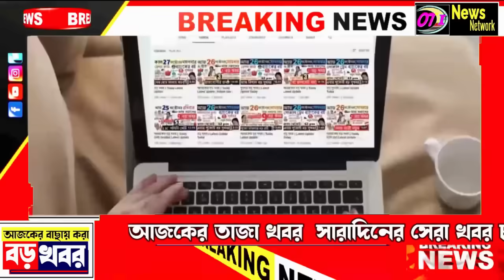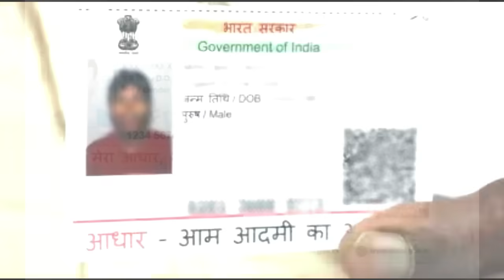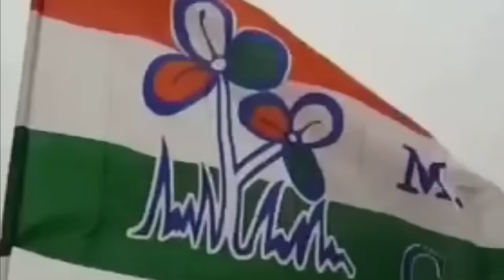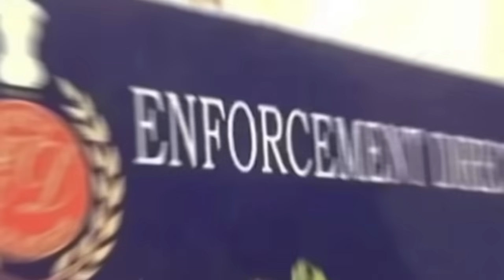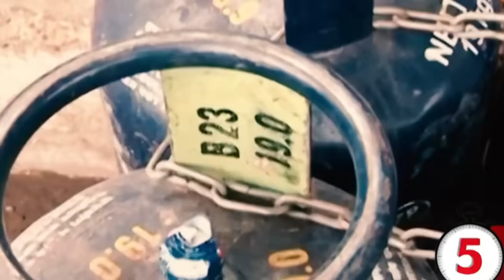আজকের বড় খবর | Today 16 February | Sandeshkhali | Mamata Modi |Latest Update